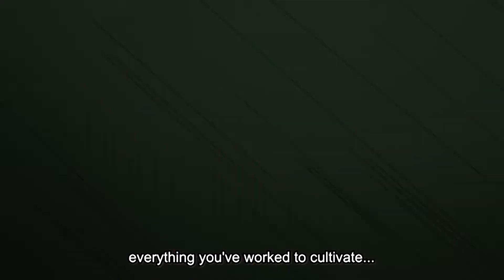A TRUE HERO! MY HERO ACADEMIA SEASON 4 EPISODE 11 REVIEW (EPISODE 74)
In My Hero Academia season 4 episode 11, we finally get to see Mirio fight again, and this time he takes on two villains at a time. Mirio was really looking like a pro hero, and not a student, the way he was owning everyone. And we finally get to see Lemillion vs Overhaul!